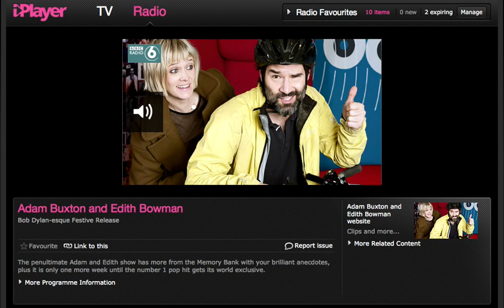Bob Dylan - Christmas Hits 2012 (Adam Buxton)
Bob Dylan's new song Christmas DVD Boxset is coming soon!!!